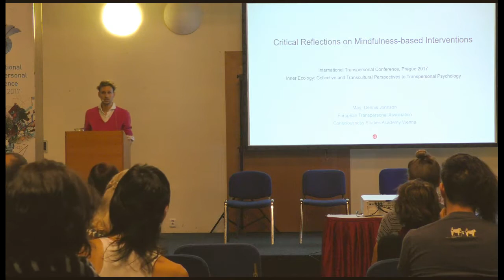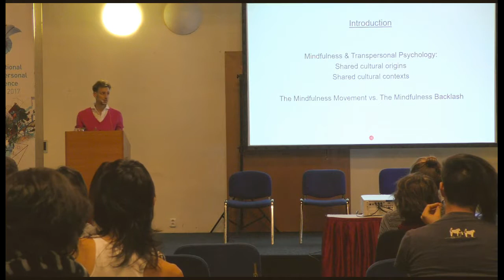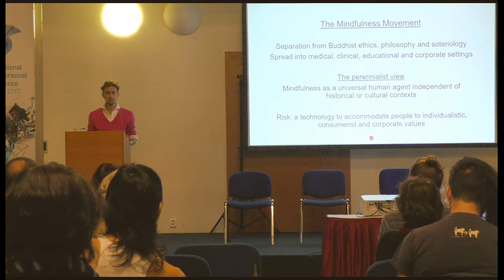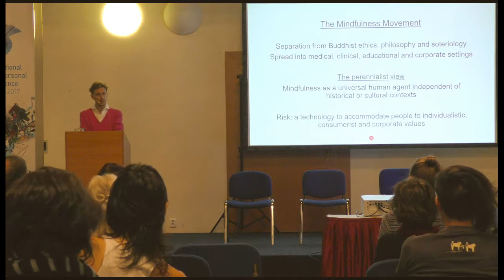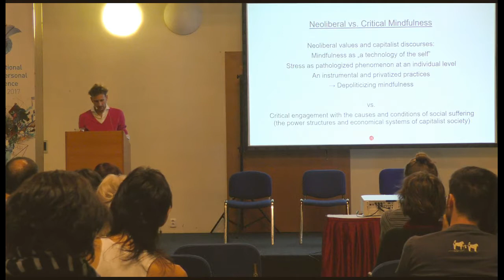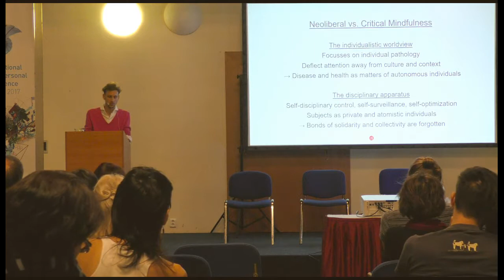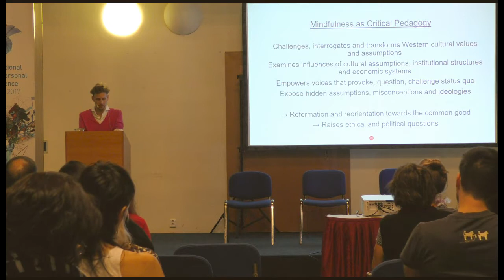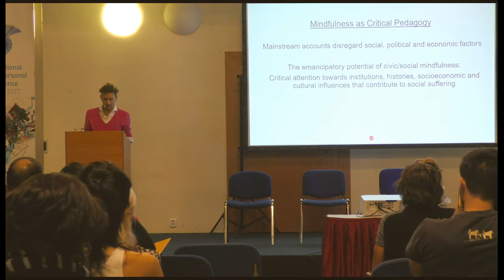Dennis Johnson on "Mindfulness" at ITC-Prague (Eurotas-Panel)